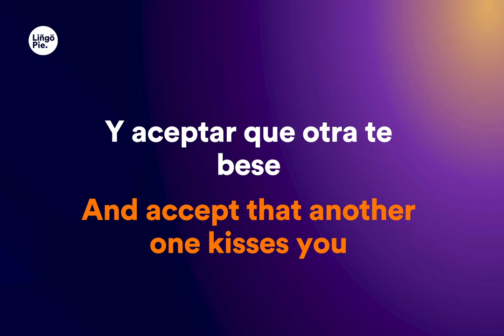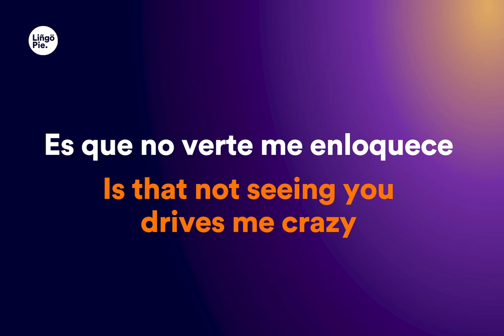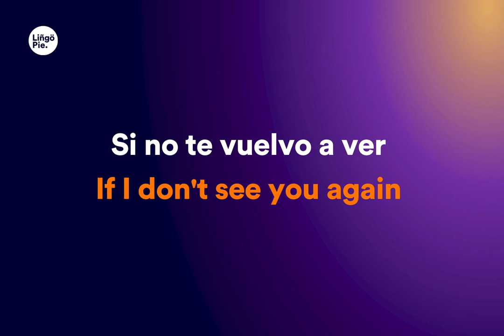ChocQuibTown - Pa Olvidarte (Lyrics / Letra English & Spanish) Translation & Meaning